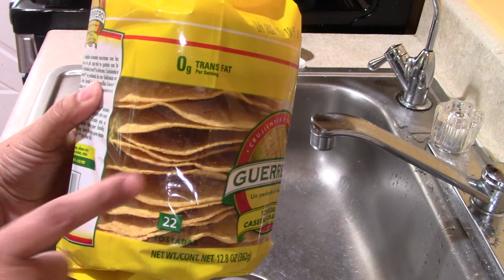PREPARANDO LAS DELICIOSAS ENCHILADAS DE POLLO